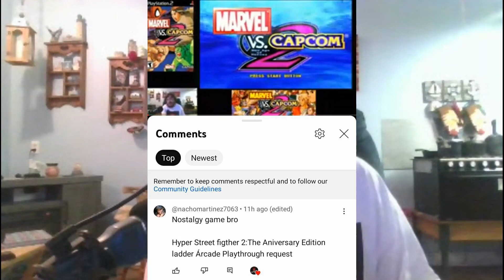MY FAVORITE VERSION OF STREET FIGHTER 2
In this video, I'll be sharing my favorite version of Street Fighter 2 and why it's the best in my opinion. If you're a fan of the game, you won't want to miss this!